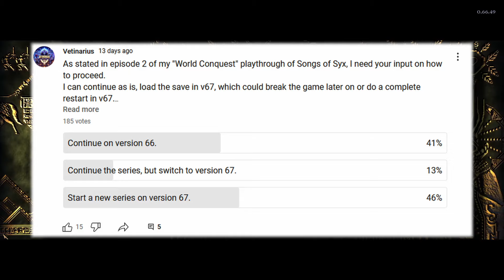Life's a Rollercoaster | Songs of Syx - World Conquest | Ep 4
Our bugs should listen more closely to the legendary words of Ronan Keating  and quote "Don't fight it, fight it, fight it (Na, na, na, na, na)".
Instead they fully embrace the great rollercoaster of life (and death).

No for real, sometimes I'm really terrible at this game.

Chapters:
00:00:00 Intro/ Series update
00:03:32 Gameplay start
00:06:12 Fighting raiders
00:09:23 Prison "labour"
00:10:08 Fighting Raid #2
00:14:06 Fallout
00:18:01 Temple timelapse
00:23:13 We're religious now!
00:26:20 Argonosh
00:30:59 Taking them out for a test drive
00:35:55 outro